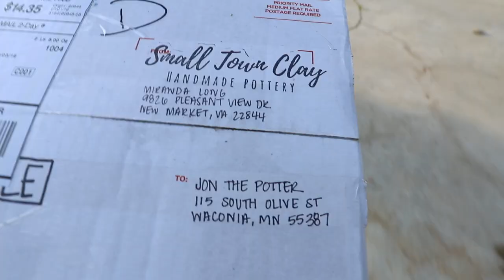How to make a SET of MUGS all DIFFERENT but still MATCH! Unloading Kiln #55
This video we unload a completely full kiln and show you one of the coolest projects, a set of mugs that are each individual but still a matching set.

Jonthepotter
115 South Olive St.